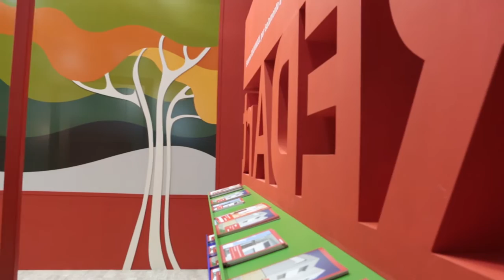Novità Klimahouse 2017: Rockwool